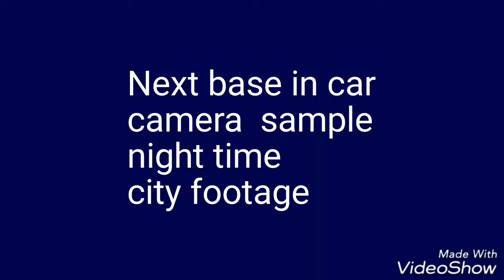Next base 312GW dashcam sample night footage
Next base 312GW in car dash camera sample night city footage in 1080p with the audio turned off